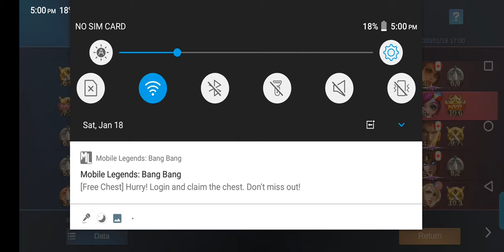Mobile Legends nag Mvp using nana only